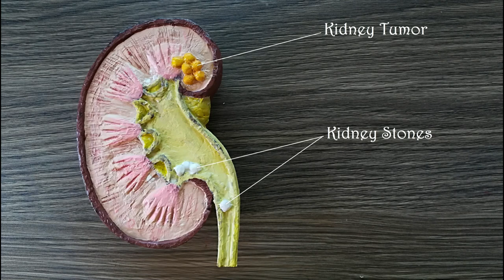How to make Kidney Stone and Tumor Model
Today I am going to share with you a diseased kidney model. Pointed image is at the end of the video. I have already uploaded a video on how to make a complete labled model of kidney. Hope my videos are helpful.

Materials
1. Thermocol/ Styrofoam Sheet (1 inch thick )
2. White Glue
3. Cutting Blades
4. Tissue
5. Colours ( Poster or Acrylic Paint )
6. Water
7. Brushes

The colour cone I use in my Tutorials contains white glue and colour mixed well. I have uploaded video on making a coloured cone.

Coating with Tissue using equal mixture of glue and water